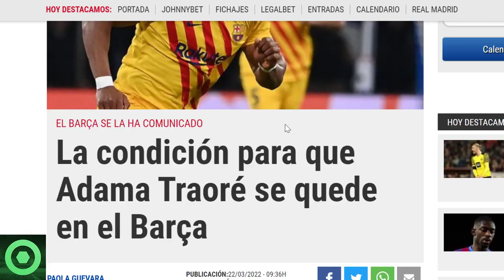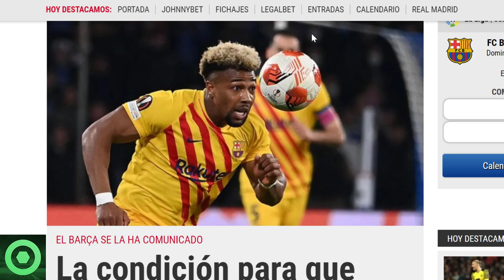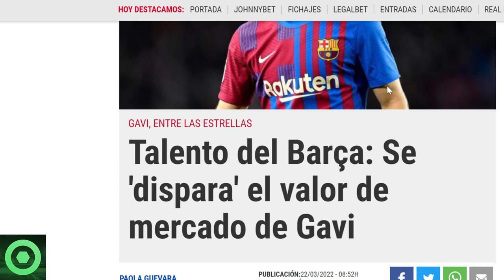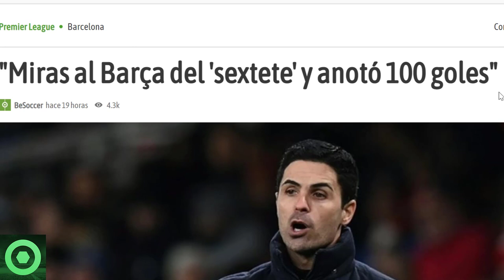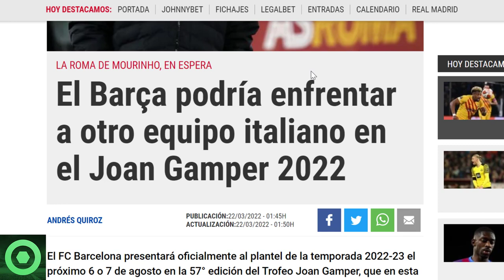🔴 BRUTAL NOTICIA de GAVI 🔴 NOVEDADES del FUTURO de ADAMA 🔴 GAMPER 2022, DECLARACIONES ARTETA 🟥